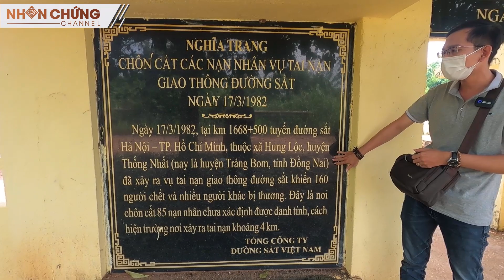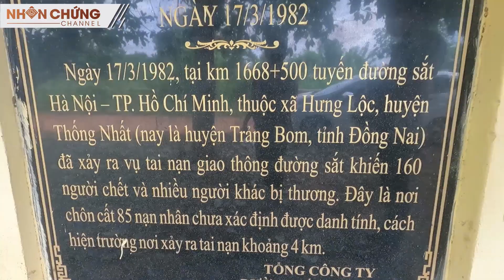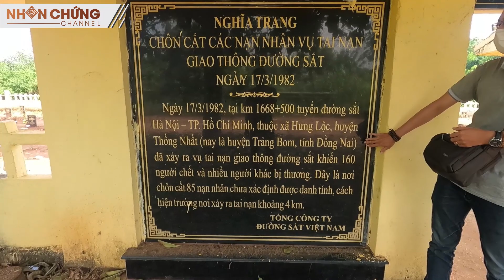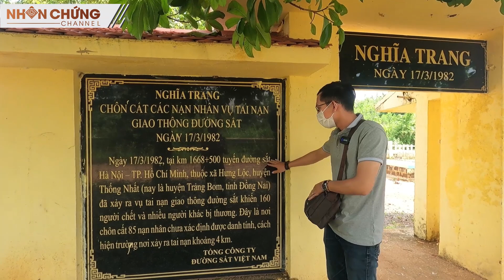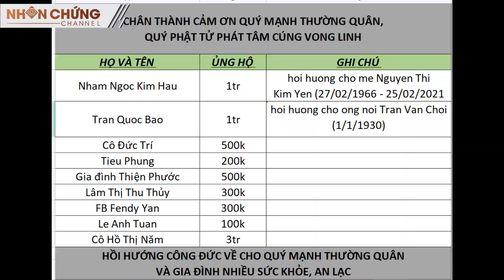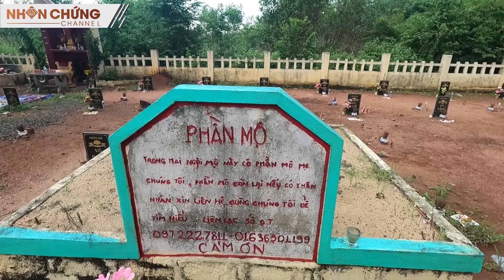THẦY CHÚC PHƯƠNG cúng gần cả trăm vong hồn vất vưởng bên đường tàu, trời đột ngột mưa giông tầm tã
- STK: 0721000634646, Chau Ngoc Hoai Nhan, Vietcombank Kỳ Đồng (Vui lòng ghi rõ "Tên người ủng hộ" + "Hoàn cảnh cần giúp đỡ" để tránh thiếu sót, nhầm lẫn khi tổng hợp danh sách mạnh thường quân)